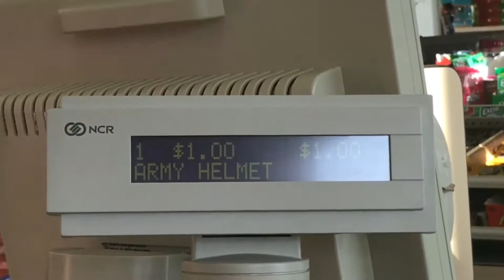WE DID SOMTHING CRAZY!! || Sisterly